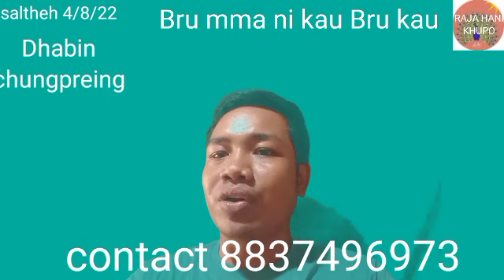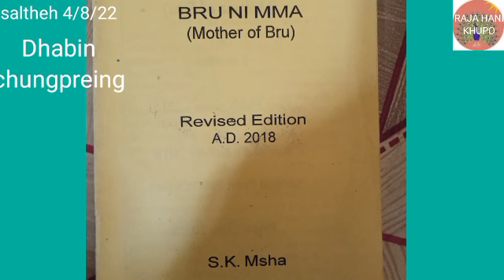Nouhkha salchi ni bauh ye Kau bru Grammar snunglaimo ongnai phrungnai R.v s.k msha